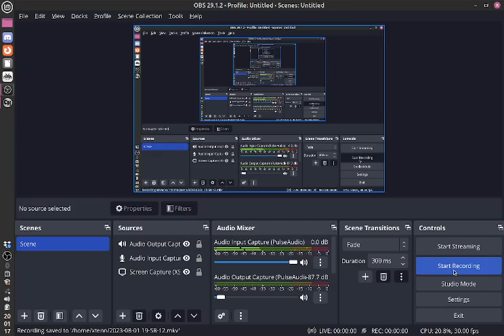Clone Hero FC - Dirty Little Secret - The All-American Rejects (Band Hero)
Guitar used is a Wii Les Paul.